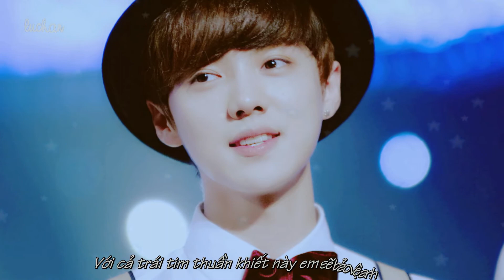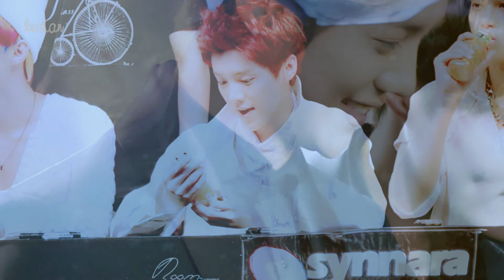[Vietsub] 最亲爱的你 Dearest you ♥ [140420 HAPPY BIRTHDAY LUHAN]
Song:最亲爱的你 (Dearest you) - Christine Fan
Translator + Subber : luchan203
Thank for sharing fx trans ImYuta

#140420 Lộc Hàm - Người em yêu thương nhất ♥
Nhất định phải thật KHỎE MẠNH VÀ HẠNH PHÚC nghe chưa :)
Sinh nhật vui vẻ ~~ *gửi theo gió ngàn nụ hôn đến anh* haha =))